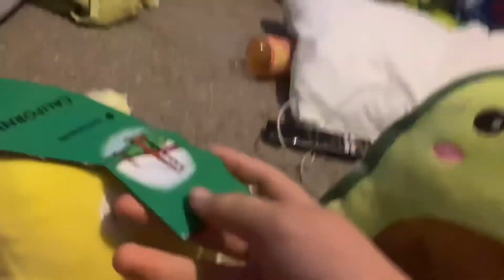I Played Twin Nem On His TV!!